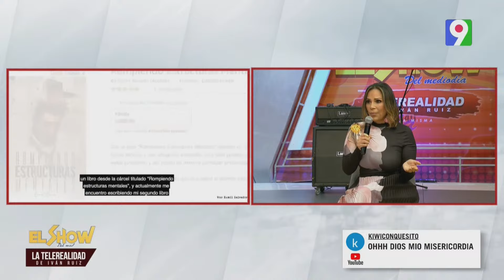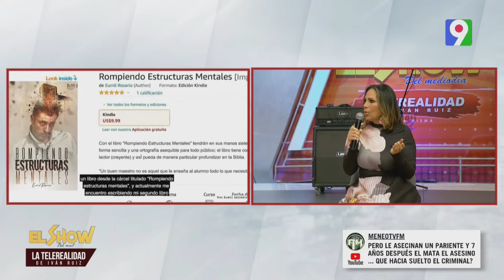Eumil: Una vida de libertad entre rejas.